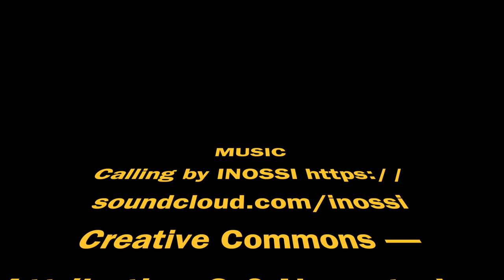CMT CHOJNICE - przyczepa trailer TRIO 2+1